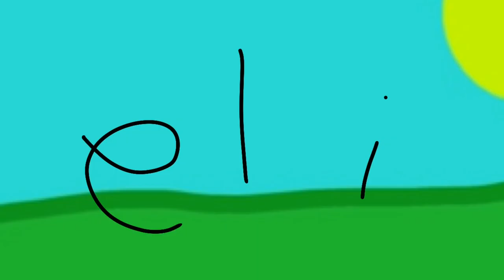Object Hammer 8: yes kreeky craft heat yes